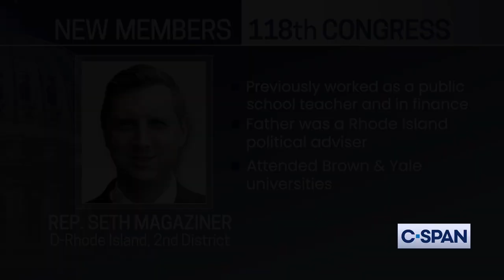Rep. Seth Magaziner (D-KY) – C-SPAN Profile Interview with New Members of the 118th Congress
The 118th Congress has nearly 80 new House members. C-SPAN spoke with more than half of them about their upbringing, careers as well as political philosophy.